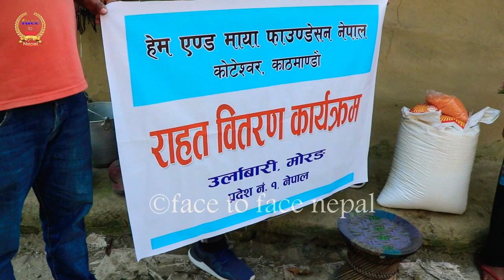लकडाउनको कारण बढ्यो हाहाकार ! हेम&माया फाउन्डेसन काठमाडौंबाट आयो उर्लाबारी ३ मा सहयोग बितरण गर्दै ।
help video lock down लकडाउनको कारण बढ्यो हाहाकार ! हेम&माया फाउन्डेसन काठमाडौंबाट आयो उर्लाबारी ३ मा सहयोग बितरण गर्दै । COVID 19